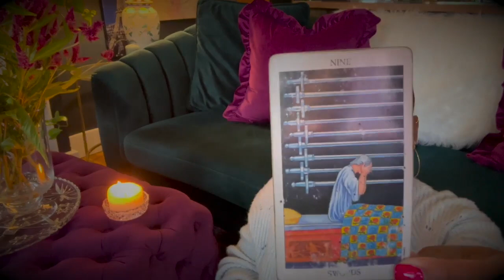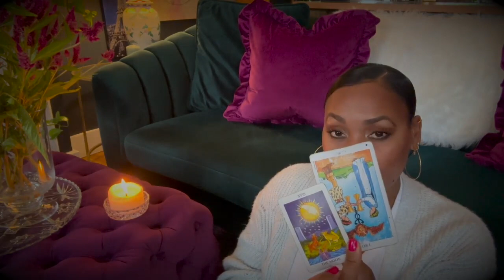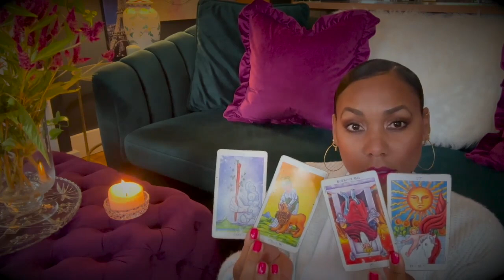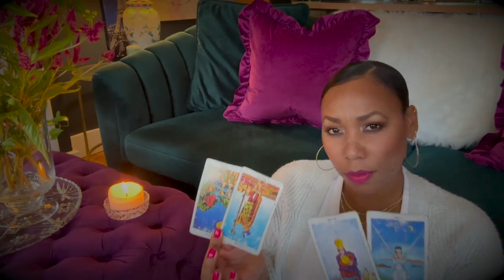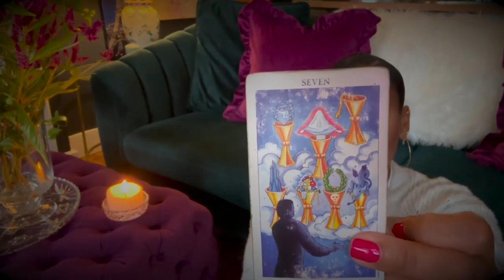✨💖 Their Current Feelings For You! ✧ All 12 Signs - Time Stamped 💖✨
🪄INTRO 00:00
🌙LEO 01:04
🌙VIRGO 9:51
🌙LIBRA 15:08
🌙SCORPIO 19:18
🌙SAGITTARIUS 23:43
🌙CAPRICORN 28:50
🌙AQUARIUS 33:48
🌙PISCES 38:42
🌙ARIES 43:27
🌙TAURUS 48:41
🌙GEMINI 56:47
🌙CANCER 01:02:13

☆☆☆ LATEST READINGS ☆☆☆

✨💖 The NEW PERSON Coming Into Your Life 😘 ✧ All 12 Signs →

                                                                ✨💖Love & Light💖✨